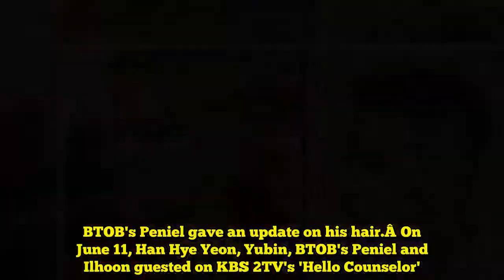BTOB's Peniel reveals he stopped going to the hospital for hair loss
BTOB's Peniel gave an update on his hair.Â On June 11, Han Hye Yeon, Yubin, BTOB's Peniel and Ilhoon guested on KBS 2TV's 'Hello Counselor'.Â Peniel shared that he gained tremendous attention after revealing his sufferings with hair loss on the show. He then said, "I've recovered about 70%. IÂ haven't been to the hospital (since the last time I was on the show)," and stated sharing his concerns on the show helped him a lot.Â SEE ALSO: Â